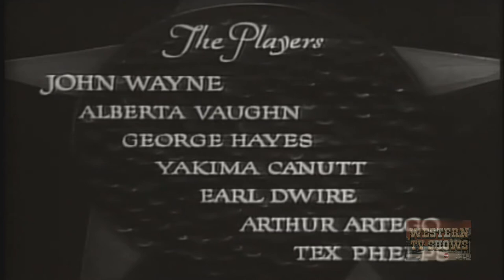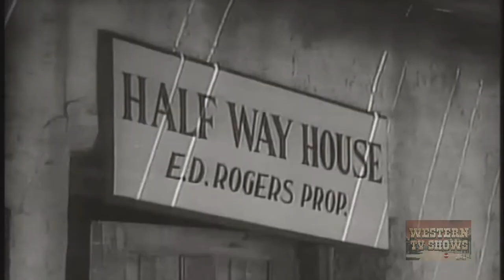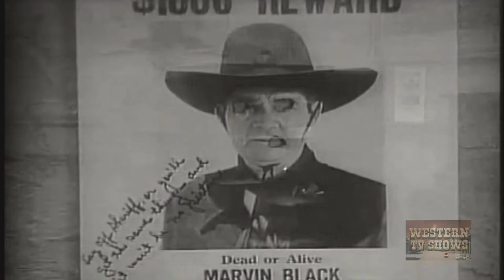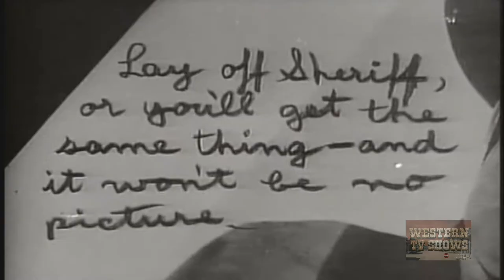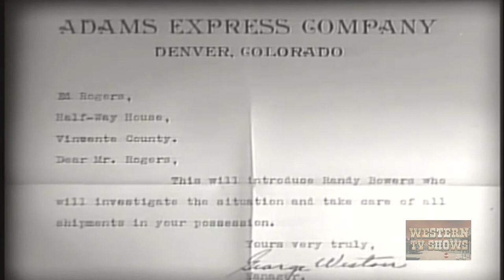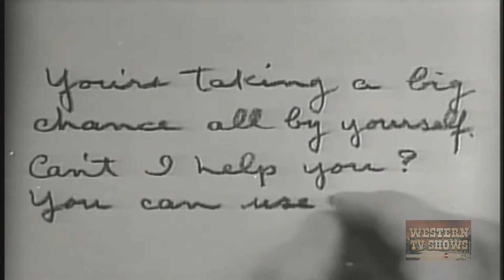Randy Rides Alone (1934) | Full Movie | John Wayne | Alberta Vaughn | George 'Gabby' Hayes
Jailed for murders he didn't commit, Randy escapes only to stumble into the den of the real murderers.

Director: Harry L. Fraser
Writer: Lindsley Parsons
Starring: John Wayne, Alberta Vaughn, George 'Gabby' Hayes